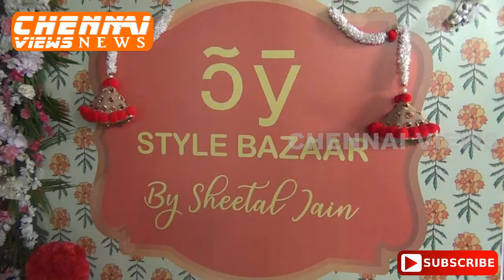Style Bazaar Life Style Exhibition -2020 in Chennai